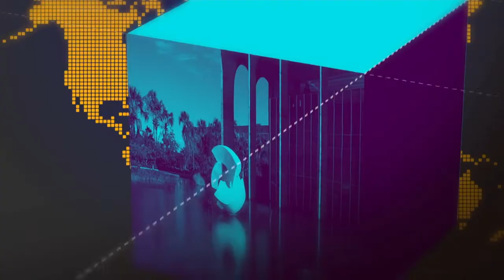Uso das Forças Armadas em Roraima foi prorrogado até 30 de outubro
GOVERNO AGORA - 12.09.18: uso das Forças Armadas em Roraima foi prorrogado até 30 de outubro. Veja também: quase 10 milhões de famílias estavam endividadas em 2017, o dado é da Fecomércio de São Paulo.